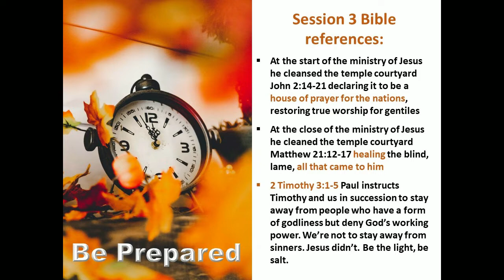Be Prepared - Session 3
Jesus cleansed the temple then and we can anticipate the cleansing of the church too because He will return to fetch a glorious church, without spot or wrinkle.